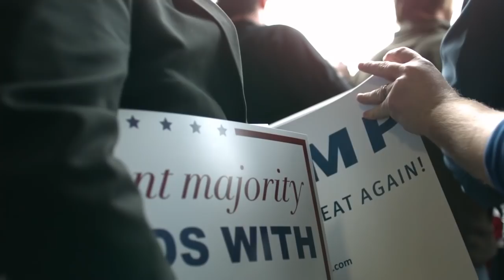Michael Moore's "Fahrenheit 11/9" Extended Trailer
Michael Moore's New Film Fahrenheit 11/9 Extended Trailer